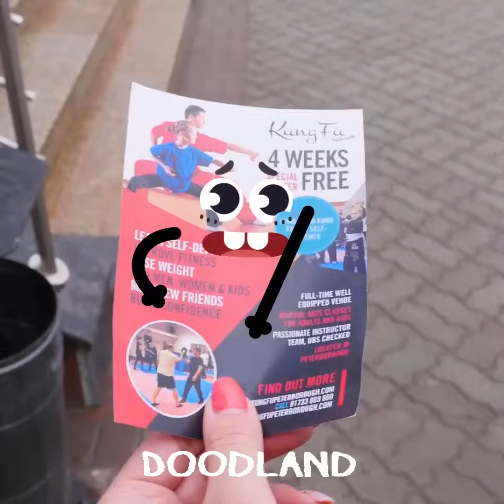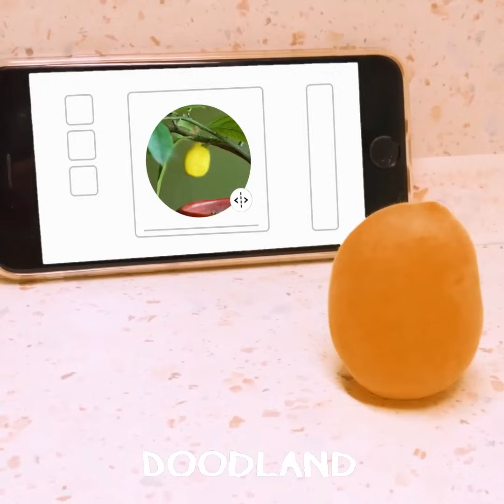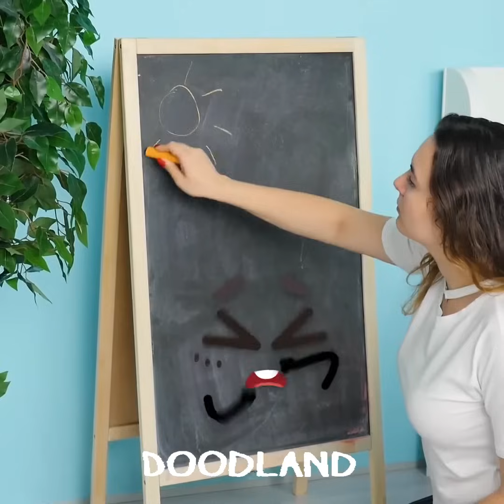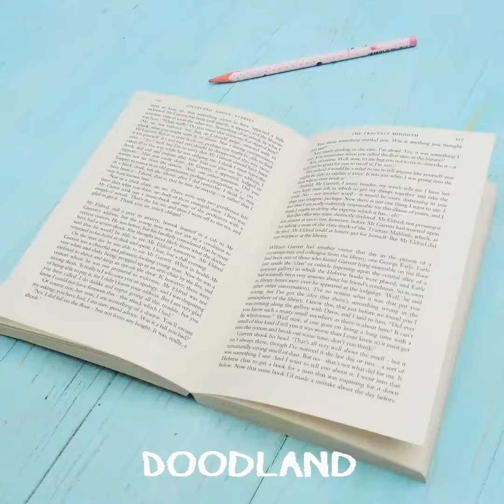Doodles In The Hospital || Funny Adventures Of Tricky Fruits By Doodland